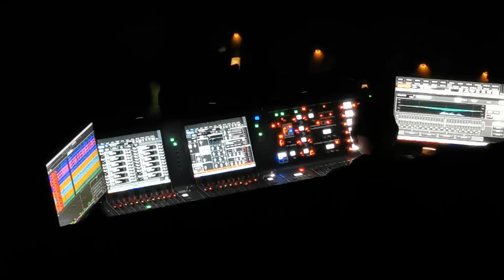Brit Floyd - Vancouver 2023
Brit Floyd - Vancouver, Canada 31 July 2023

00:00:00 Intro
00:00:50 Intro2
00:01:21 Sorrow, A Momentary Lapse Of Reason
00:12:05 The Gunner's Dream, The Final Cut
00:17:16 Time, The Dark Side of the Moon
00:24:07  The Great Gig In The Sky, The Dark Side of the Moon
00:29:05 Fearless, Meddle
00:33:06 Pigs (Three Different Ones), Animals
00:45:39 Shine On You Crazy Diamond (Pts. I-V), Wish You Were Here
00:58:40 High Hopes, The Division Bell
01:06:58 Money, The Dark Side of the Moon,
01:21:27 Another Brick In The Wall, The Wall
01:28:24 Band presentation
01:29:56 Wish You Were Here, Wish You Were Here
01:34:54 One Of These Days, Meddle
01:41:56 Brain Damage, The Dark Side of the Moon
01:48:14 Comfortably Numb, The Wall
01:58:24 Not Now John, The Final Cut
2:04:20 Run Like Hell, The Wall